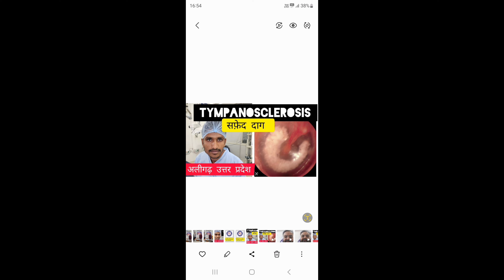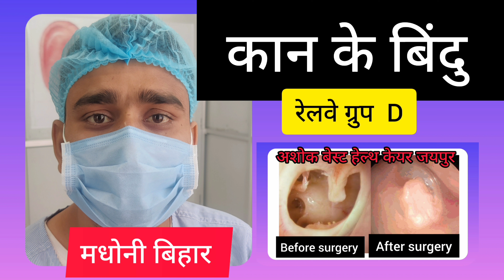कान के दूरबीन से बड़े ऑपरेशन के 6 महीने बाद बाद भारतीय सेना के जवान#trascanal tympanomastoied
पौड़ी गढ़वाल उत्तराखंड के सीआरपीएफ जवान दूरबीन द्वारा कान के बड़े ऑपरेशन के 6 महीने बाद
transcanal tympanoplasty with ossiculoplasty
hearing after Surgery